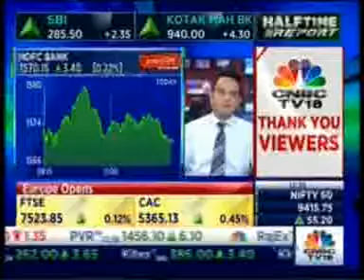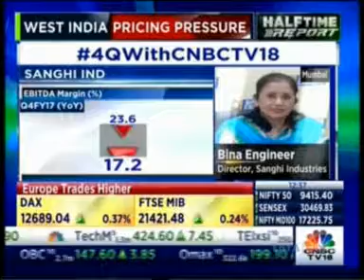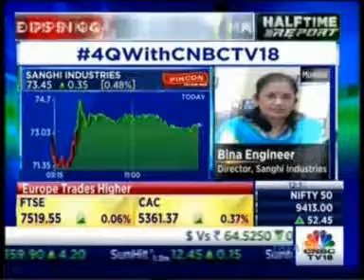CNBC TV 18: Mrs. Bina Engineer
If you have missed the half time report by Mrs. Bina Engineer, Director (Sanghi Industries ltd) on CNBCTV18, catch up with it now!